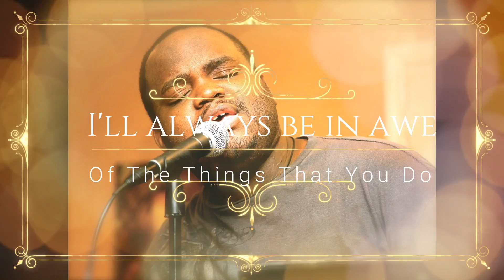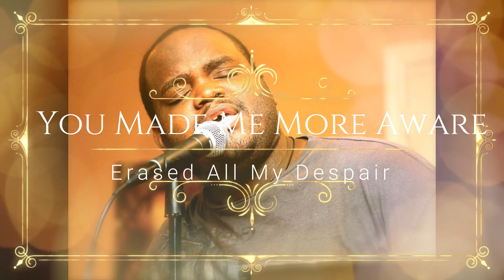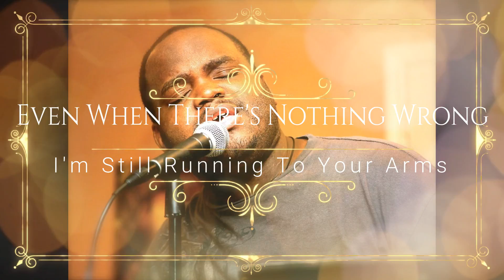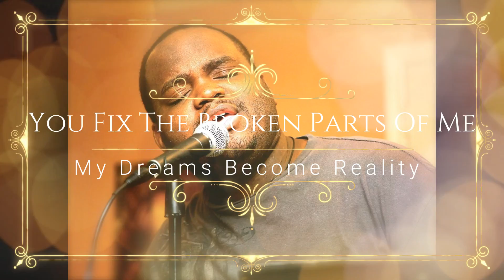Must be Divine (Lyric Video)